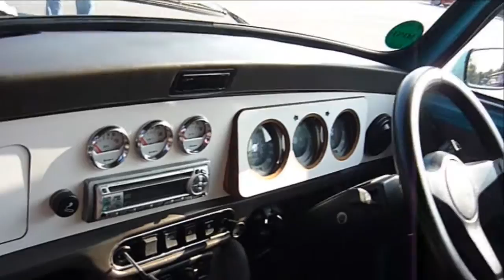1978 austin mini cooper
This distinctive two-door car was designed for BMC by Sir Alec Issigonis. The genius was for the first time the engine and transmission were placed crosswise driving the front wheels and leaving the remaining 80 % of the vehicle for passengers and luggage.. The space was also enhance by the use of 10 inch wheels and tires. The time was right  in 1959, we were leaving the end of the world war II years, the beginning of the cold war getting hot, the swinging 60's and the coming of age of the Baby Boomers, Sex drug and Rock and Roll Baby! The Mini and the Volkswagen Beetle Motorized a whole generation of young people. Cheap to buy cheap to run and fun unlike anything mom or dad ever had or want.
The Mini's were embraced by Hollywood stars and producers. The Mini Cooper was the work of Formula One Builder and Tuner, John Cooper who turned the Mini into a giant killer in the World Rally Championship. In the Movies The Italian Job had a who's who of stars but it was the Mini's and the stunts of Rémy Julienne who made the movie a real hit and the Mini Coopers into legends.

I personally had two Minis, the first one a 1962 Red Countryman (a station wagon) See that story in the link at the bottom and a 64 1275 Cooper S. Loved them both .